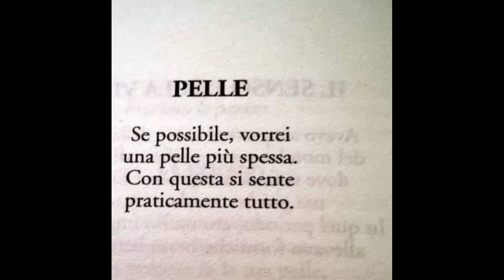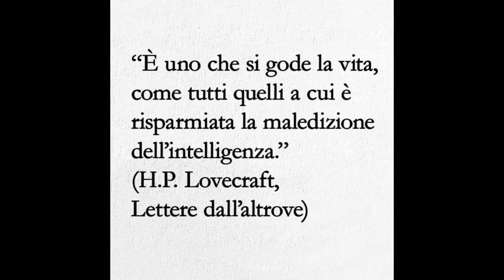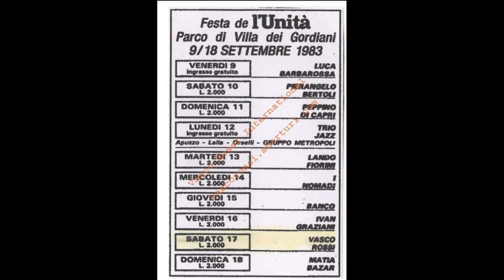ASPETTANDO IL BATTERISTA